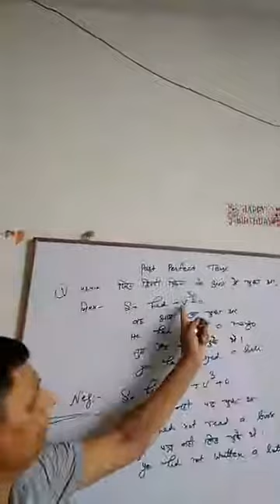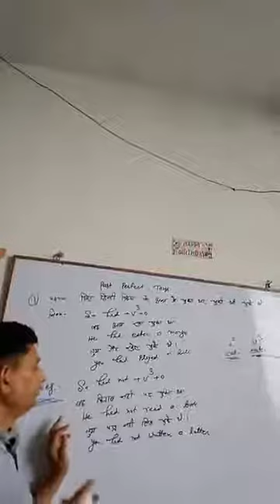Class- 10 BTC English grammar part-02